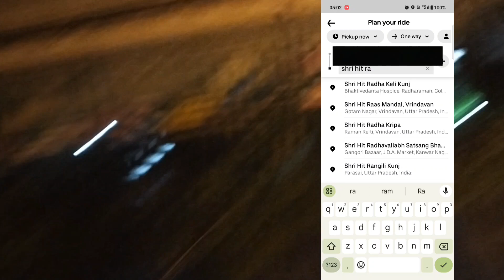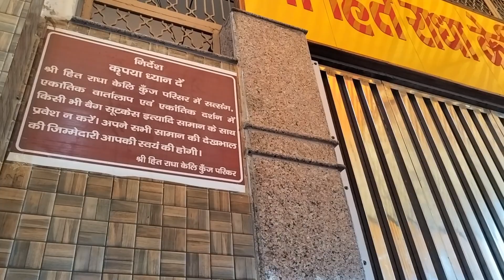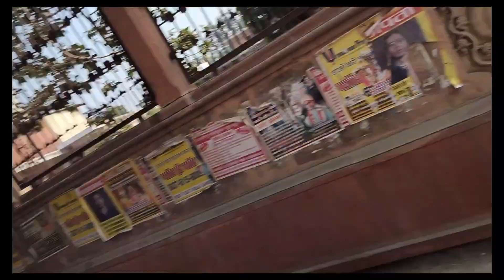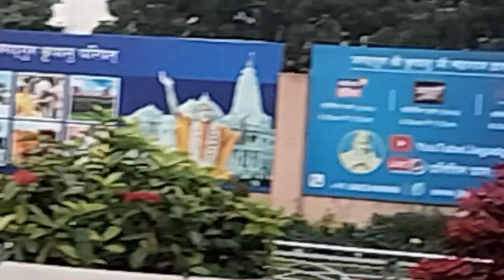PUJYA SHRI PREMANAND JI MAHARAJ KE DARSHAN